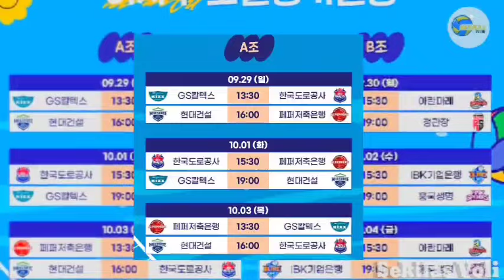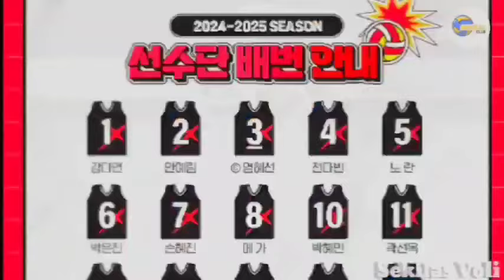BLAK-BLAKAN REMEHKAN RED SPARKS‼️MANTAN KAPTEN TAK ANGGAP MEGAWATI CS SEBAGAI ANCAMAN😱VLEAGUE PANAS🔥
TERIMAKASIH❤️